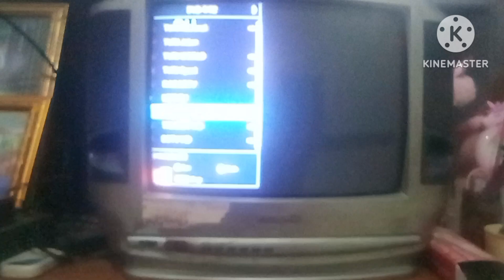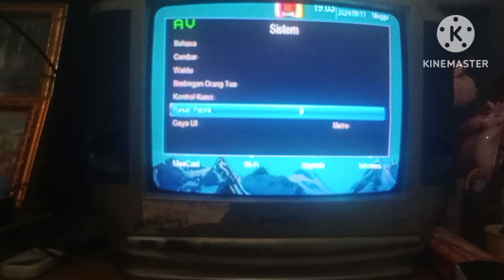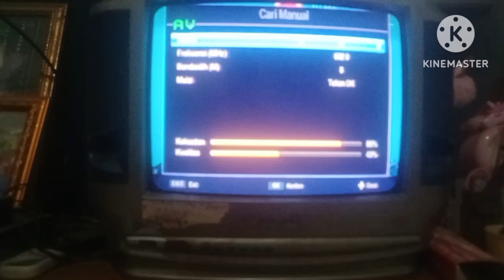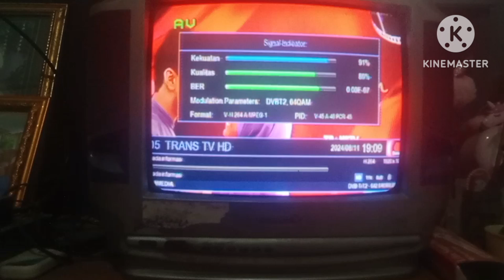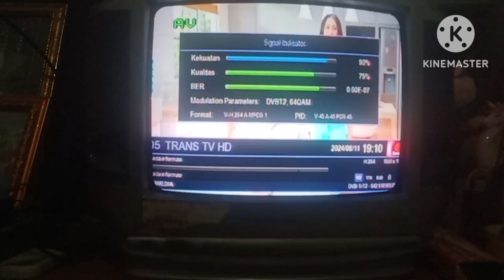Cara mengembalikan siara tv digital yang hilang gambar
video ini merupakan bagai mana cara update set top box agar siaran tv digital yang hilang bisa kembali lagi
dengan meriset pabrik stb anda nanti secara otomatis akan ter update versi terbaru